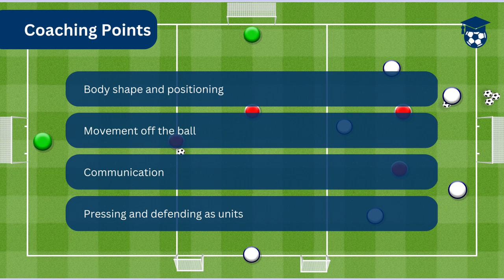1v1 into Rondo Breakaway | Rondo Series | Youth Development Phase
Improve your player's ability to retain possession in preparation to create goals from a midfield breakaway. This 1v1 practice goes into a 'Breakaway Move' from a possession retention Rondo.